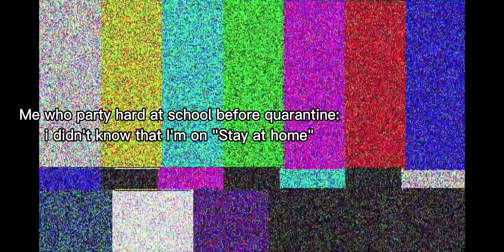"you never went out!"